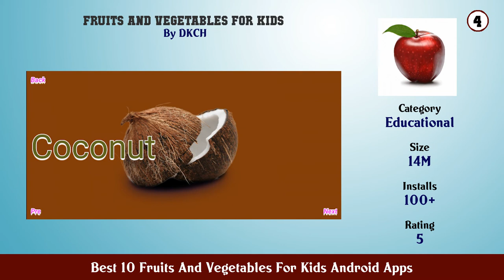Best 10 Fruits And Vegetables For Kids Android Apps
11. Fruits and Vegetables

10. Fruit and Vegetables Nuts Berries Picture Quiz

9. Fruits and Vegetables for kids

8. Funny Food Educational games for kids 3 years old

7. Learn fruits and vegetables games for kids

6. Fruits Vegetables

5. Fruits and Vegetables for Kids Flashcards Puzzle

4. Fruits and Vegetables for Kids

3. 100 Fruits and Vegetables for Kids

2. Fruits And Vegetables For Kids

1. Fruits and Vegetables for Kids